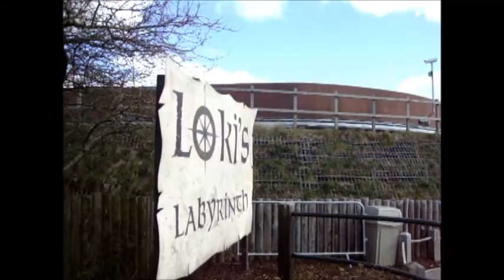We go LEGOLAND! again (29/03/13)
Me, Phil, Neil and kristan go to legoland. again...ahem